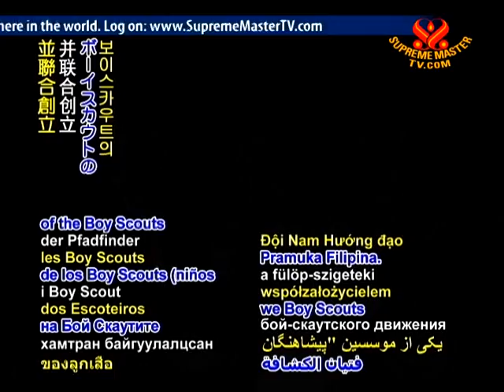Birthday of Respected diplomat Dr Carlos Peña Rómulo -14 Jan 2011.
Today, January 14, respected diplomat and journalist Dr. Carlos Peña Rómulo was born in Camiling, the Philippines in 1899. The winner of the 1942 Pulitzer Prize in Correspondence, Dr. Rómulo was the first Asian to receive this award. He was also the first individual from Asia to be President of the United Nations General Assembly. Dr. Rómulo was also elected to the UN Security Council in 1956. He later served as the Secretary of Education in the Philippines and the Secretary of Foreign Affairs. Dr. Rómulo wrote several books including "I Walk With Heroes," his autobiography. Committed to youth, he was a co-founder of the Boy Scouts of the Philippines. Among his many accolades were more than 60 honorary doctorates, as well as numerous awards from governments around the world.

May devoted individuals such as Dr. Carlos Peña Rómulo continue to inspire many to the joys of service to brethren.